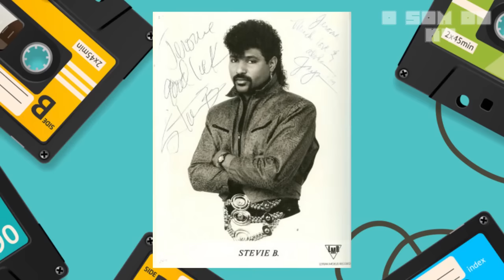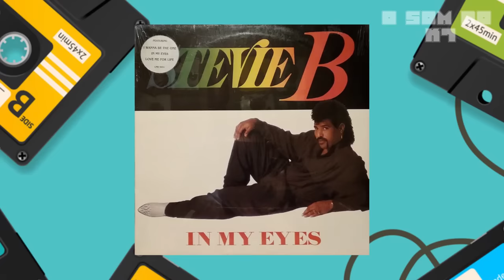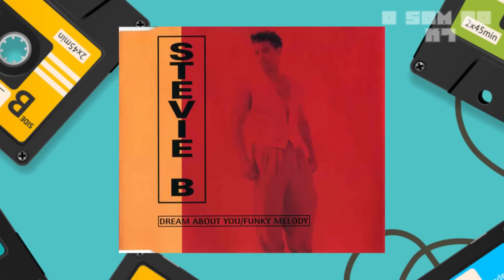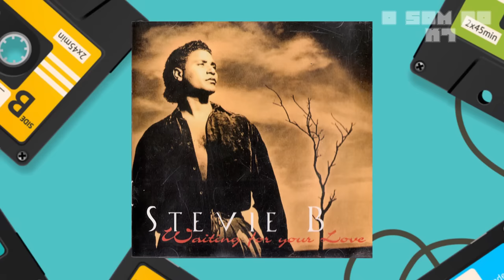SPRING LOVE - Por onde anda STEVIE B - O REI DO FREESTYLE | O SOM DO K7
Nesse vídeo vamos falar um pouco sobre a carreira do Rei do Freestyle, Stevie B.

✔ Seja membro do canal O SOM DO K7 e apoie o trabalho

Este é o canal O Som Do K7, muita música, nostalgia, comportamento, curiosidades, tudo sobre décadas passadas. Toda semana tem novo vídeo. Siga no Instagram @osomdok7 e @erikrizzatto.